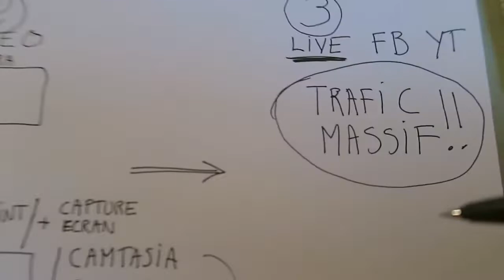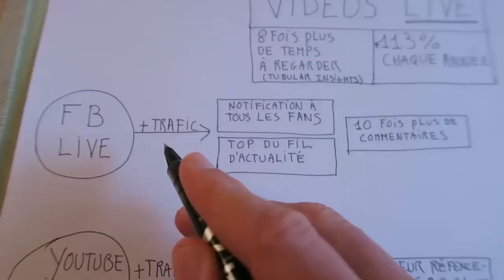TUTO BLOG 2019 : ATTIRER DES VISITEURS GRATUITS !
Voici des nouvelles sources gratuites qui vous permettrons
d'attirer une masse de nouveaux visiteurs gratuits sur votre
blog ou votre site, et de capturer leurs adresses email pour
grossir votre liste.